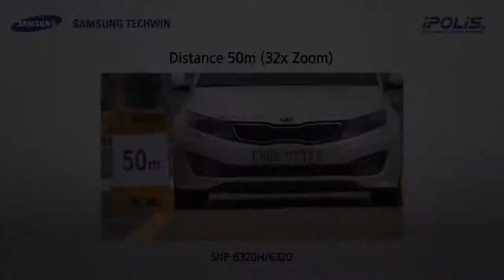PTZ Camera Zoom Demo Samsung CCTV